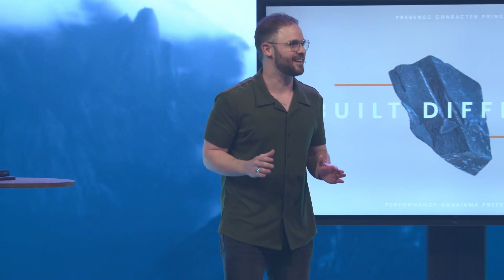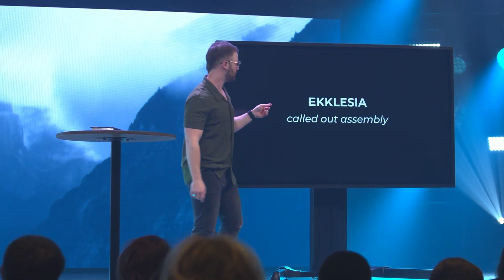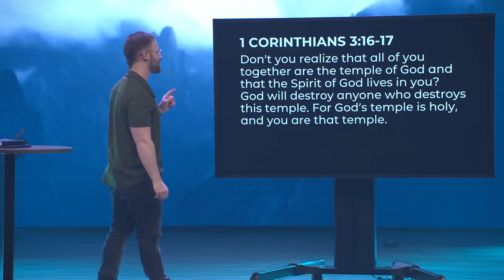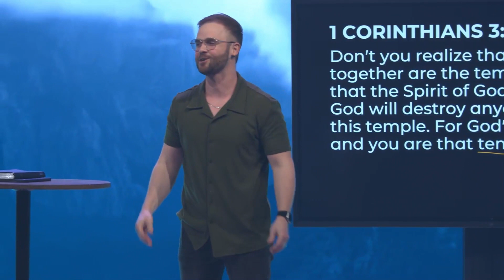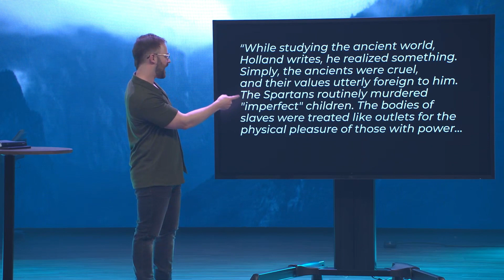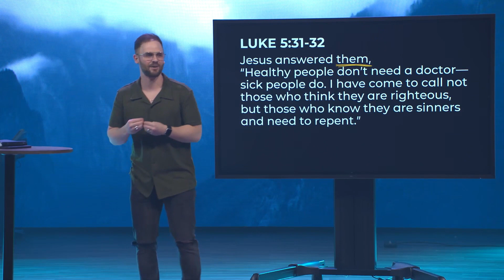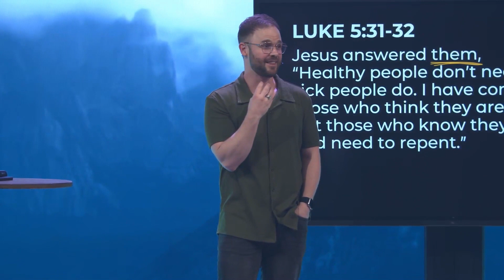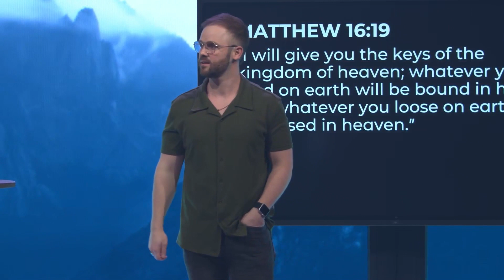Shawn Jensen // Built Different // Week 1